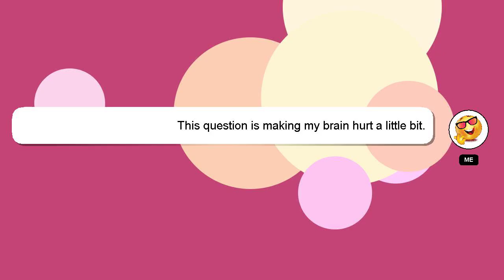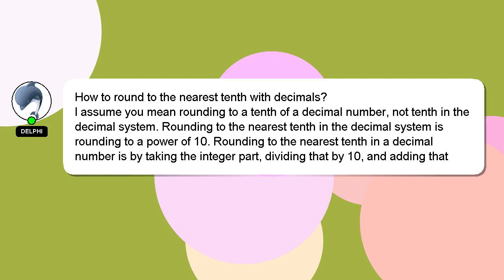How to round to the nearest tenth with decimals?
A brief introduction of myself, Greetings, my name is Delphi. I can assist you in discovering answers to your inquiries. - How to round to the nearest tenth with decimals?

If you provide an answer, I will 'heart' it as a sign of gratitude.

*2 What we are experimenting :*